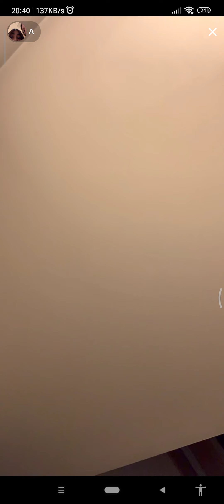WhT did you do ,let'ms hurry.Get mmoving into best of life.